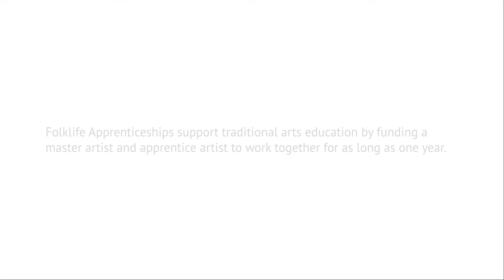Sharecropper-style Quilting Folklife Apprenticeship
In 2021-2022, master artist Catherine Wooten (Howard County) taught sharecropper-style quilting to apprentice artist Suzanne Coley (Baltimore County) in a Folklife Apprenticeship. Film by Wide Angle Youth Media for the Maryland State Arts Council.

To learn more about Maryland Traditions and the Folklife Apprenticeship,